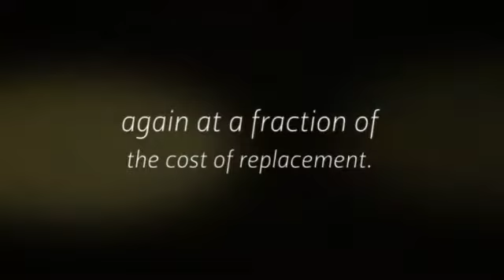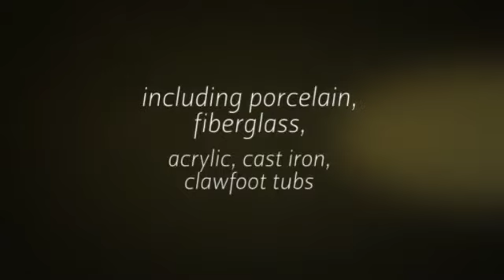Baton Rouge Bathroom Refinishing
New Orleans Bathtub Refinishing as the best green remodeling alternative benefits homeowners, hotels, motels by saving them money over replacement. For example, a new bathtub may cost as little, but when you add the cost of tearing down that old bathtub, removing it, getting rid of the bathtub and all the fixtures, and then dumping all the mess including that heavy bathtub at the landfill. Bathtub refinishing benefits the environment.